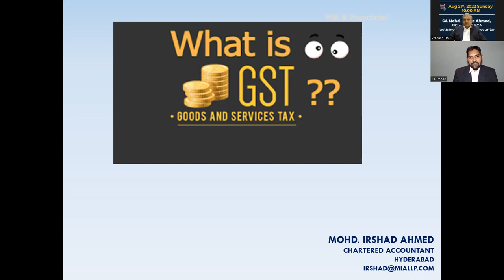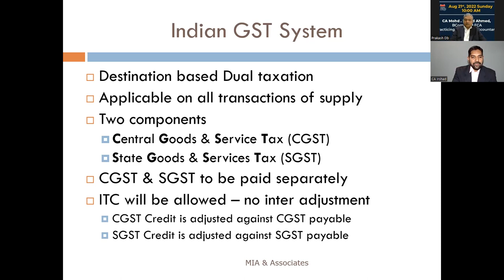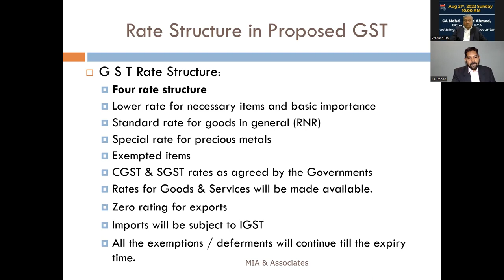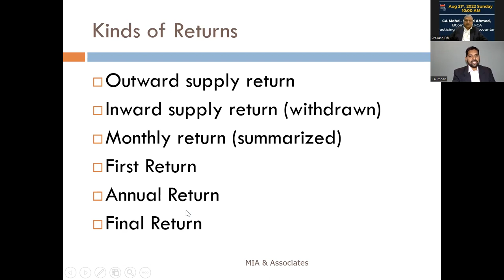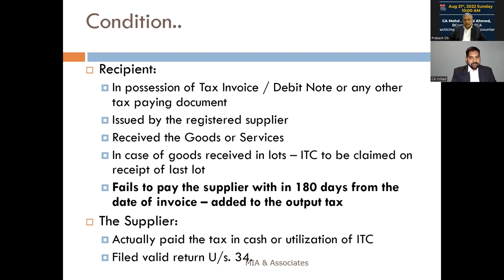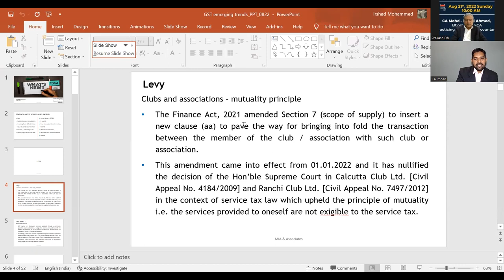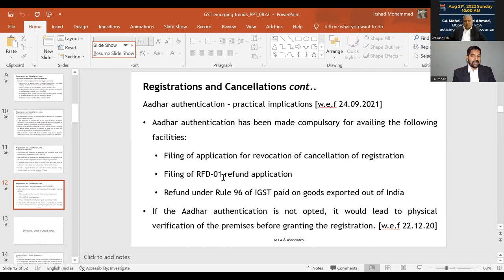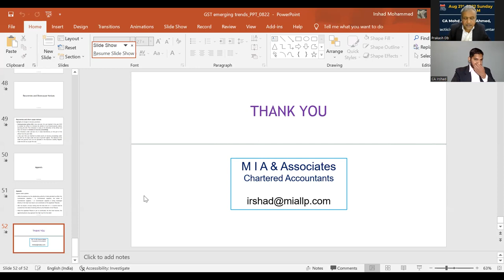Emerging Trends in GST by CA Mohd.Irshad Ahmed ,BCom,LL B,FCA, Practicing Chartered Accountant,Hyd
IPA(Institute of Practical Accountancy) has been organising GLOBAL ACCOUNTANT Course( Employment Generation Course)frm 1993 for BCom,MCom,MBAs&also for working Accounts/Finance persons also to gain knowledge in Accounts and taxation. The age group of students range frm 21 years to 60 years .The Course helped to get jobs in MNCs,Industrial organisations, Tax Practitioners, Foreign Jobs,etc.